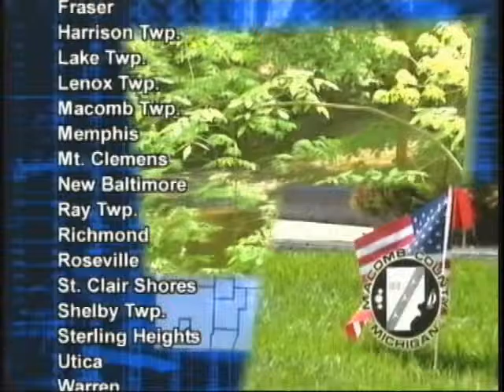Dr. Nicholas discusses joint resurfacing vs replacement on Inside Macomb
McLaren Macomb Orthopedic Surgeon, Dr. Christopher Nicholas, discusses partial knee and hip resurfacing vs replacement as guest speaker on Macomb County's Inside Macomb with Ted Wahby.